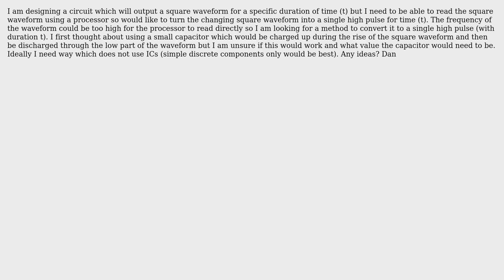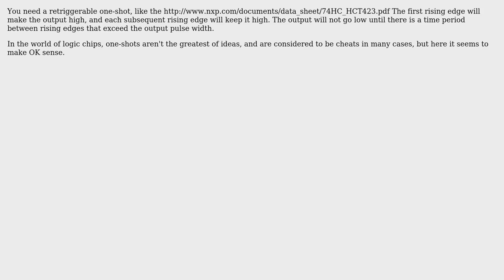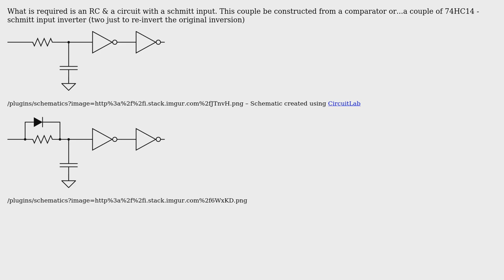How do you convert a changing input (square wave) into a single high signal? (2 Solutions!!)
How do you convert a changing input (square wave) into a single high signal?

With thanks & praise to God, and with thanks to the many people who have made this project possible! | Content (except music & images) licensed under CC BY-SA | Music | Images & others | With thanks to user Scott Seidman user JonRB user dan15 and the Stack Exchange Network Trademarks are property of their respective owners. You are responsible for your own actions.